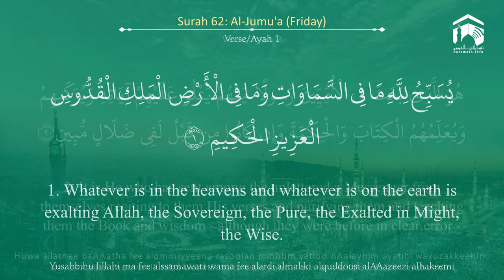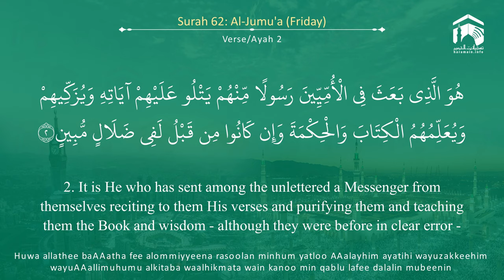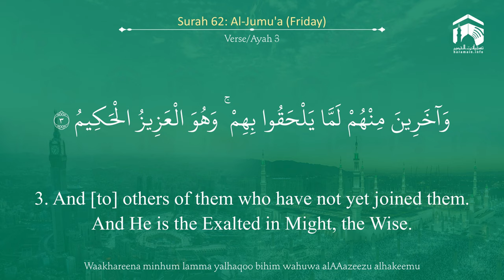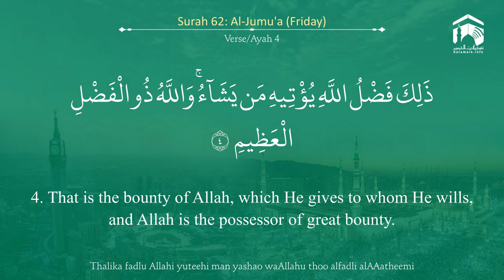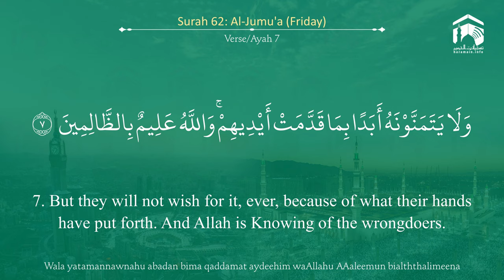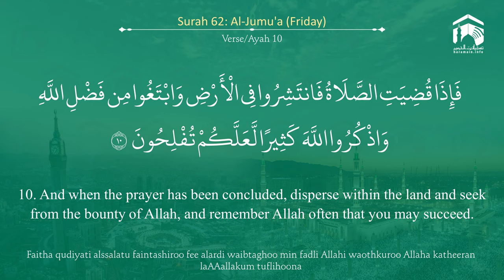Quran 62 Surah Al Jumu'a سورة الجمعة Sheikh Khalid Al Muhanna - With English Translation